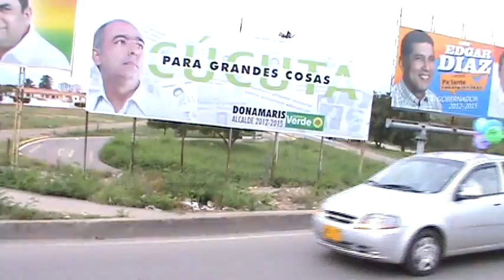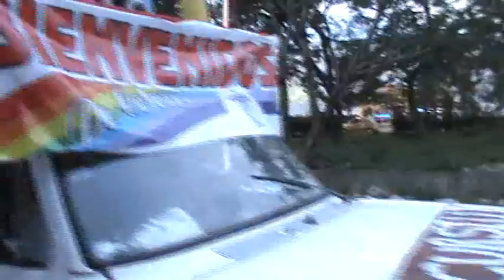ENCUENTRO ZONAL MCC CUCUTA (Caravana 25 Años DE COLORES )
Queridos hermanos cursillistas reciban un saludo de colores, este video es la Caravana que se gozaron los Cursillistas en el  Encuentro Zonal de Cursillos de Cristiandad realizado en la Diócesis de San José de Cúcuta.
Esto es lo que se vivió en el Encuentro Zonal, Ultreya y Bodas de Plata del Movimiento de Cursillos de Cristiandad en la diócesis de Cúcuta realizado del 14 -- 16 de octubre 2011